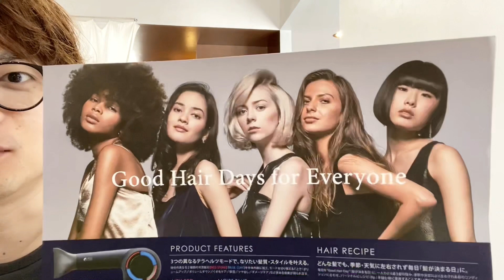【ホリスティックキュアドライヤーレシピ】圧倒的な使い心地！比較検証してその凄さを実感！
熊本は南高江の田舎で美容師しております。

乾かすだけで自然な艶髪に導くソングバードシャンプーNene試してみませんか？

熊本美髪専門美容室 ソングバードに予約

熊本美髪専門美容室 ソングバードスタッフ募集中【スタイリスト/パートアシスタント】

ホリスティックキュアドライヤーレシピ